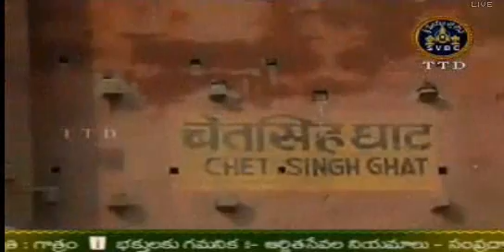Kashi or Varanasi Yatra-Importance-Sri Chaganti Koteswarao Garu Pravachanam-Part22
Kashi yatra importance, What to see and importance, Kashi, Kasi, Banaras, Siva, Viswanath Vaibhavam Sri Chaganti Koteswara Rao Garu, Kashi yatra pravachanam, Ganga Ghats,  Manikarnika Ghat, ultimate pilgrimage place for Hindus, Coverage of most important items which we need to see before we go to Kashi or Kasi or Varanasi Or Benaras.. Pravachanam in Telugu. Thanks to Sri Chaganti garu and SVB channel.